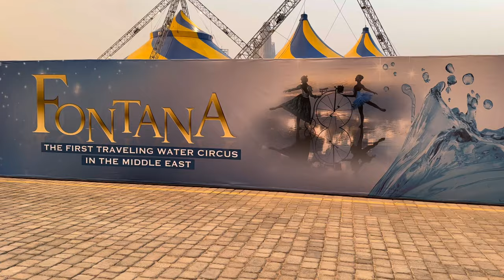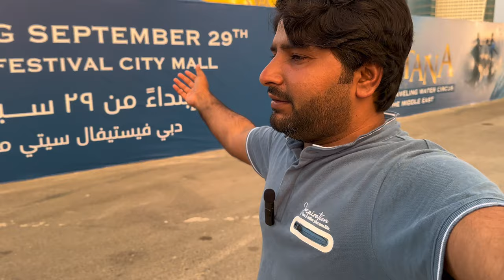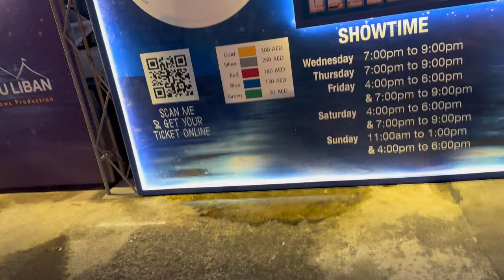Fontana Water Circus In Dubai | Zu Vlogs